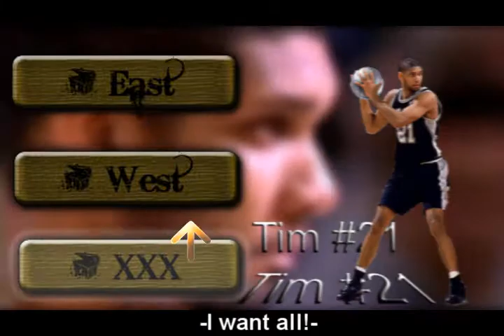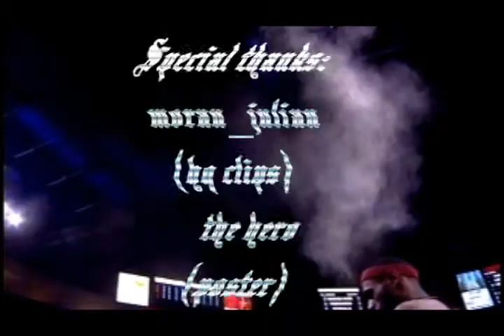[D4RMC]All in one[Repiano]